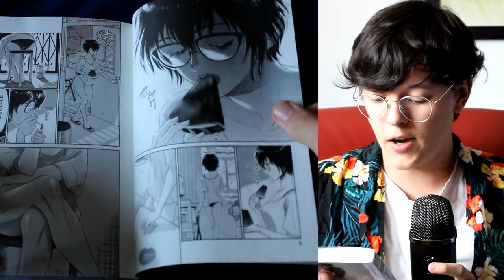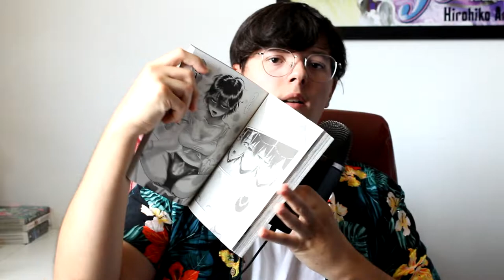Kowloon: Generic Romance First Impressions !! | Plasm’s Manga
by the creator of After The Rain comes a new manga called Kowloon: Generic Romance and this manga definitely has potential. this video is just about my first impressions and where I think this manga is going to go and if it has potential or not

Music Used In the Video:
Laid-Back Camp the Movie (映画『ゆるキャン△』) Soundtrack   夏の夜空に大輪咲いて   Akiyuki Tateyama
Test camp at Yororeich ~『Yuru Camp△ Movie OST』
03. Solo Cangirl = Office Girl『Yuru Camp△ Movie OST』